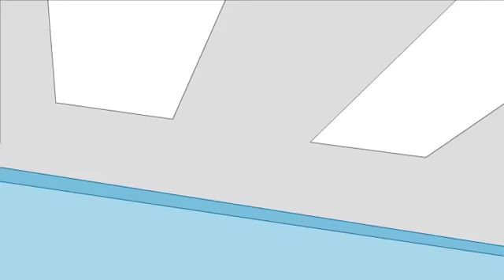Zombie College Marathon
When nice-guy Scott turns down M.I.T. to follow his girlfriend to Arkford University, also known as zombie college, he discovers college life takes a different adjustment than expected.